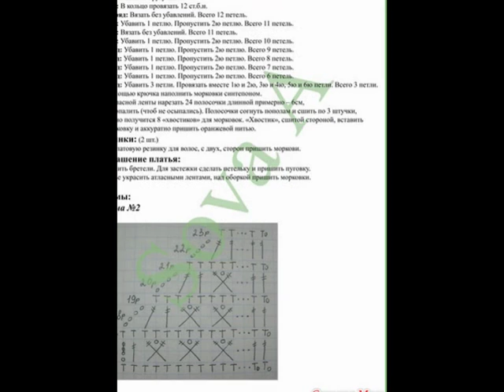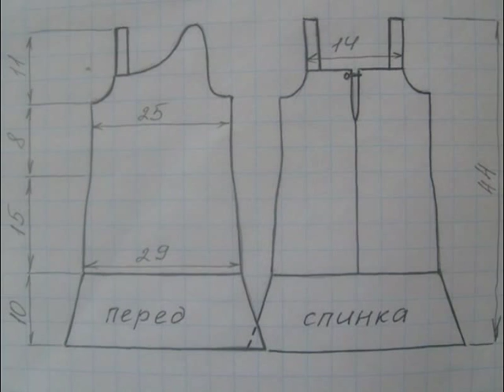CROCHET PATTERNS| for free |Crochet baby dress| 96